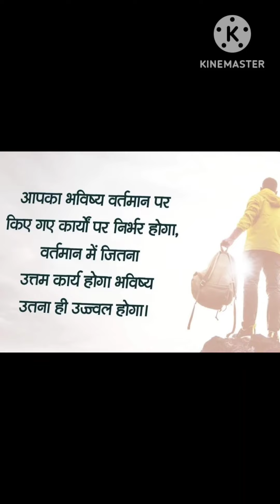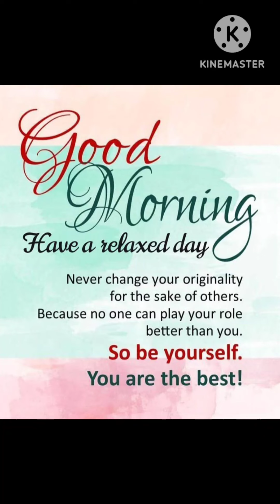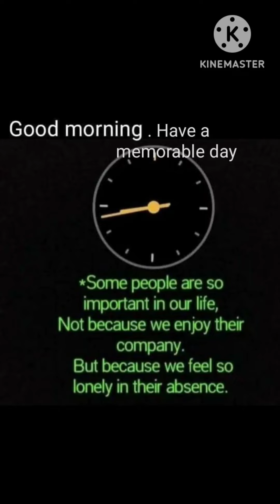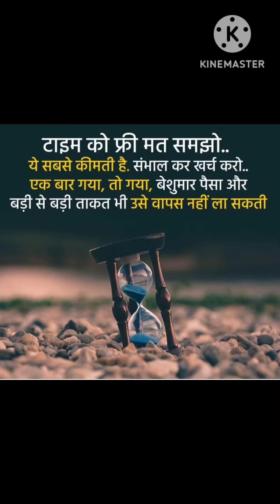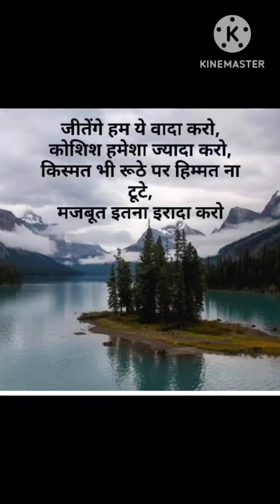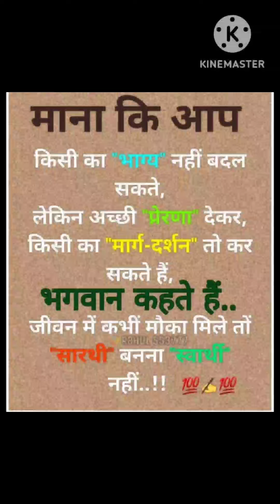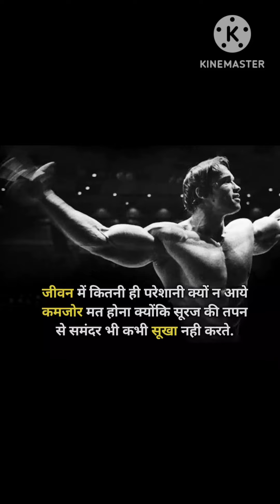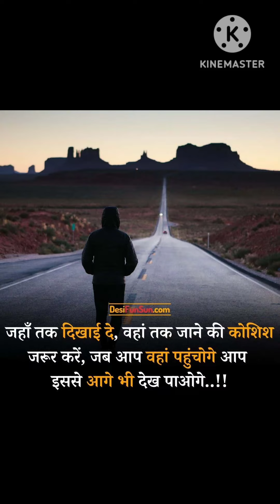Tallwin life Meeting || जबरदस्त Q & A Session || Dynamic Leader Speech || Great Information